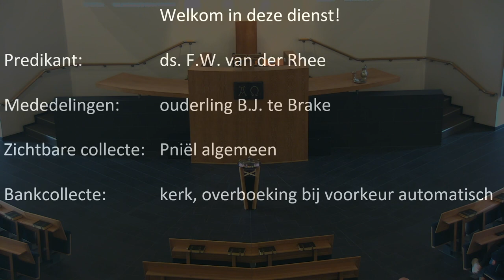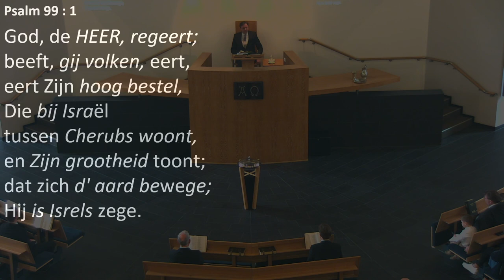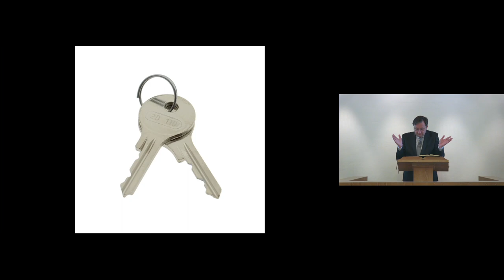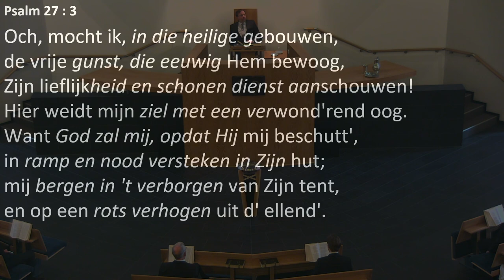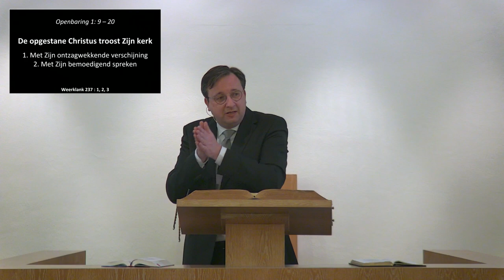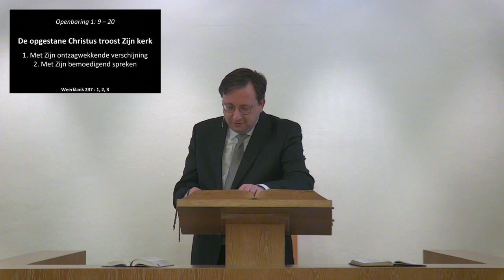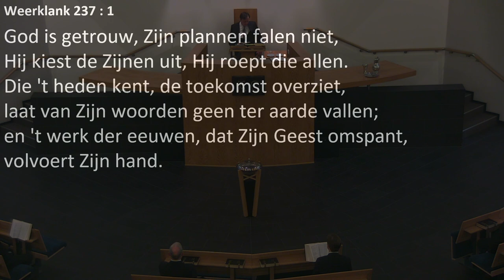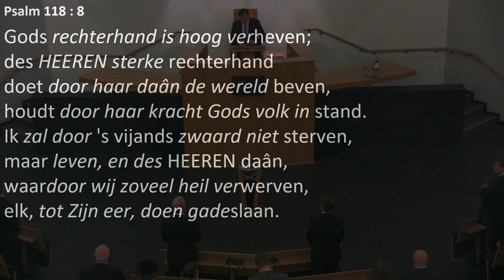Kerkdienst van 31-03-2024 middagdienst